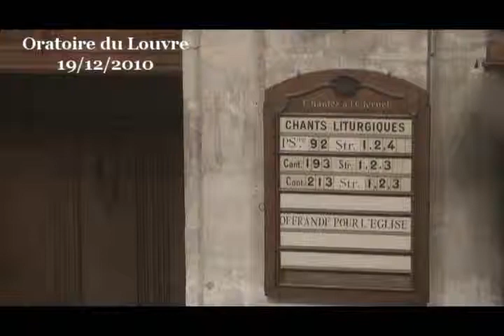Restons groupés (Matthieu 25:1-13)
cette histoire des dix vierges figure en bonne place dans le panthéon biblique tant l'épisode frappe notre imagination. Cette histoire qui parle du Royaume des cieux semble nous donner la clef pour y accéder afin d'avoir part, nous aussi, à la noce. Mais le premier effet de ce récit, est d'abord de faire parler le lecteur et de l'aider à lire sa propre vision du Royaume des Cieux. Avant même d'être utile pour comprendre quelque chose du Royaume, ce texte agit sur nous en nous faisant dire ce que nous en pensons.

Ce texte peut être lu comme une justification biblique que le salut de Dieu n'est pas pour tous, que certains seront sauvés et que d'autres ne le seront pas. Oui, certains peuvent entrer, mais d'autres seront refoulés comme on peut l'être à une soirée privée où nous ne sommes pas reconnus par l'agent d'accueil ou le videur s'il s'agit d'une boîte de nuit. A ceux qui tiennent au fait que le salut de Dieu n'est pas universel, cette histoire offre une justification qu'il y aura des personnes qui resteront à la porte. C'est une lecture qui exclue ceux qui ne sont pas élus : tant pis pour eux.

Ce texte peut être lu, également, comme une justification d'un salut qui n'est pas fondé sur la grâce de Dieu mais sur nous-mêmes. C'est en fonction de nous, de ce que nous faisons ou ne faisons pas, de ce que nous avons ou n'avons pas, que l'accès à l'intimité de Dieu est possible ou non. Votre lampe est remplie d'huile, c'est heureux pour vous ; dans le cas contraire, tant pis pour vous. L'accès au Royaume des Cieux est alors déterminé par une justice comptable qui recale ceux qui n'ont pas assez : pas assez prié Dieu, pas assez médité la Bible, pas assez fréquenté leur paroisse, pas assez réfléchi aux questions théologiques, pas assez pris de temps pour leur spiritualité. Et, selon cette lecture, notre droit d'entrée dépend de notre taux de remplissage. Soyons plein de religion et on nous laissera entrer. C'est le Royaume des Cieux pour les bons seulement.

Avec un peu plus de nuance, une troisième lecture essaie d'équilibrer l'action de Dieu et la réponse de l'homme. C'est Dieu qui organise la noce, qui invite, qui vient à la rencontre de l'Homme, mais encore faut-il que l'Homme réponde de sa personne, qu'il s'implique dans cette noce, qu'il s'apprête convenablement pour avoir part à la fête. L'action de Dieu et celle de l'Homme sont conjointement nécessaires. Certes, il est question de grâce, mais c'est une grâce conditionnée par l'attitude humaine. Et là, c'est le Royaume des Cieux seulement pour ceux qui ont les bonnes réponses, pour ceux qui ont bien agi, pour ceux qui ont appliqué la loi. Dans ce cas, il est préférable d'avoir été baptisé, d'avoir participé à la Cène et d'avoir pratiqué tout ce que la religion peut encourager. C'est le Royaume des Cieux qui exclue ceux qui n'ont pas été bien sages.